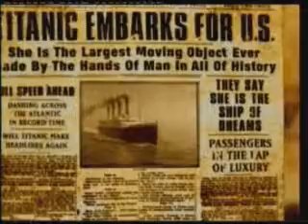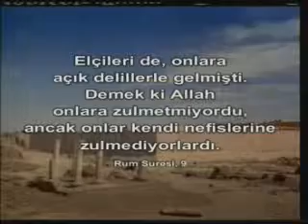Dünya Hayatının Gerçeği 6/7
İnsanları dinden uzaklaştıran en önemli nedenlerden biri, dünyayı sonsuz bir yurt sanmalarıdır. Oysa dünya, Allah'ın insanı denemek için, özellikle eksik ve kusurlu yarattığı bir yurttur. Dünyadaki her güzellik, çok geçmeden bozulur ve yok olur. Bu, dünya hayatının hiç değişmeyen gerçeğidir. Dünya Hayatının Gerçeği, Harun Yahya'nın çeşitli dillere çevrilmiş kitaplarından hazırlanmıştır.